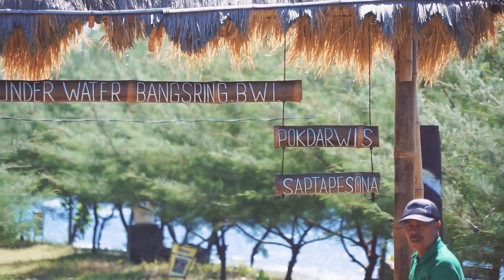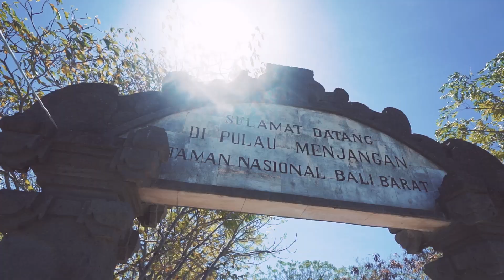DJI Spark, Main Drone di Bali !! DJI 스파크, 발리에서 날려본 드론 with a7s, mavic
• Jika Anda ingin melihat subtitle bahasa Indonesia.
   Anda dapat memilihnya pada video~

• 내용

• Halo! Apa kabar? Nama saya HeeJae Park. Kamu bisa panggil saya Jay. Saya dari Korea. Saya tinggal di Surabaya selama 3 bulan untuk belajar bahasa Indonesia. Melalui vlog saya ingin Indonesia lebih dikenal dunia khususnya oleh orang-orang Korea! Saya harap kalian menikmati channel ini.

Hello! How are you? My name's HeeJae Park. You can call me Jay. I'm from Korea. I'm living in Surabaya for 3 months to study Bahasa Indonesia. I want to introduce Indonesia and its beauty to the world especially to Koreans! I hope you enjoy my vlogs.

•SURABAYA(INDONESIA),SEOUL & JEONJU(KOREA) - BASED.

Sony A7s,   FE16-35Z
Sony A7 ,   FE24-240

Thank you SO much to all of you who have been adding/offering to add subs to my videos, I really appreciate your help!!!